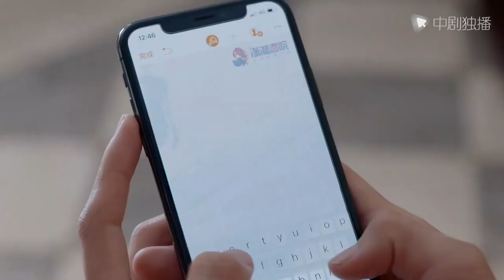Trailer | The woman passed out and became a princess in ancient times! !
►Synopsis:
Jingmei, an educated youth from the provincial capital who jumped into the queue in Dalishu Village, northern Shaanxi, became pregnant unmarried. When she jumped into the river and killed herself, she was rescued by Mancang. The child’s father Qiu Jianming was missing. When he was about to collapse, Man Cang came forward and married Jingmei, taking the responsibility of taking care of Jingmei's mother and son. In order to realize Jingmei's wish to go to university, Mancang lives in the country with his unrelated children. A wayward accident of Man He saved his father Man Cang's life. The father and son made a promise that they would never be separated, and Man He officially merged into Man Cang's life. After the death of Mancangniang, Mancang brought her children into the city to start a new life for family reunion. The mother-in-law's various difficulties did not defeat Man Cang. Although his wife's emotional changes made Man Cang sad, he did not resent him. For his wife Jingmei and son Manhe, this simple young man made a turn for the better with his hardworking hands, kind heart and positive attitude. Finally saved his wife, got the approval of the mother-in-law, and the family lived a happy life

►Synopsis:
It is rumored that Yun Qianyue (played by Zhang Zhixi), the daughter of Yunwang Mansion, is undaunted, arrogant and domineering, and doesn't know a big character. As everyone knows, the reason why Yun Qianyue left such comments to the outside world is actually to pretend to be behind Ye Tianqin for decades in order not to marry into the royal family. As early as ten years ago, Yun Qianyue fell in love with Rong Jing's son, Rong Jing, but he was restrained by imperial power.
Rong Jing, who has the reputation of "brilliant clothes, snow, huayu, and the world with a smile when looking back", the son of Rong Wang has never been out of the house for ten years because of his aphrodisiac and cold toxins. In order to give each other a chance, Yun Qianyue, who loved him so much, opened the Phoenix Tribulation at the cost of losing his memory.
The love between the daughter of the Yun Palace and the elder son of the Rong Palace was a good marriage, but it would not be easy to stay together because of the emperor's interference. However, Yun Qianyue has lost her memory, but she has never lost her heart. In the cold pool of Wannian, there seems to be a certain belief supporting her to get out of the predicament.
In the end, the life and death locks were resolved, and Rong Jing was also healed, and the two finally came together